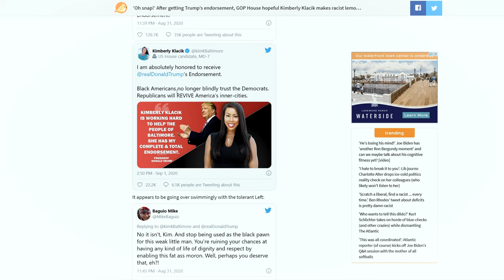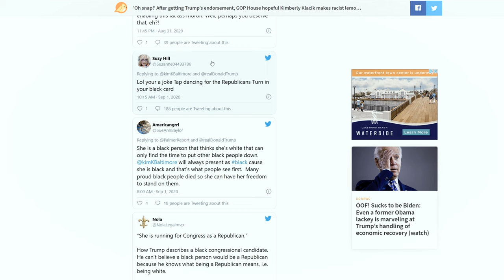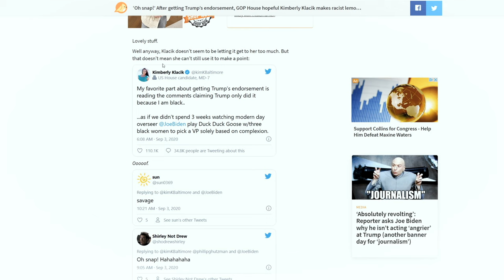Progressives & Kim Klacik: "She Ain't Black!"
Donald Trump recently endorsed Black Republican Kim Klacik in her bid to win a Congressional seat in Maryland. Not surprisingly, some Progressive Democrats went berserk on Twitter. They accused this African-American woman of not being a "real" Black, called her hateful, racial epithets, and claimed that Trump only endorsed her because she's Black. Her response demonstrated both Progressives' hypocrisy and her own political agility. She called attention to Joe Biden's VP search, which he publicly limited to women of color before choosing Kamala Harris.